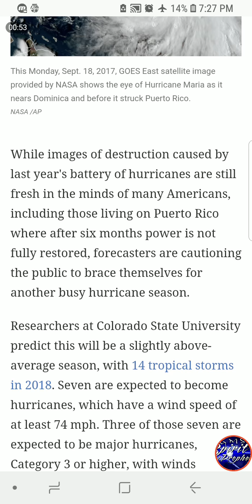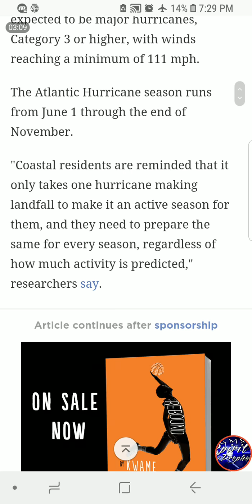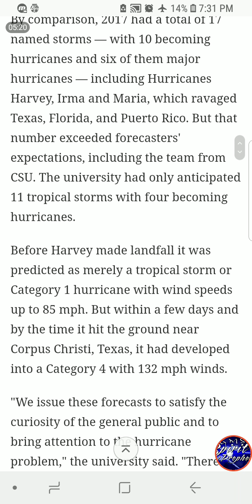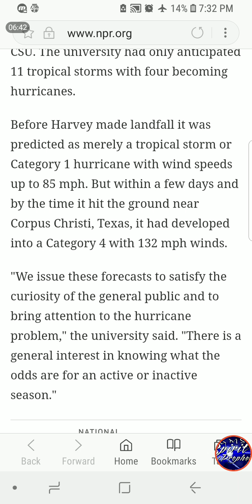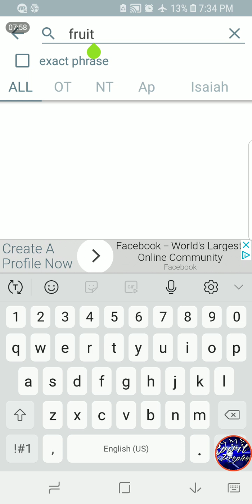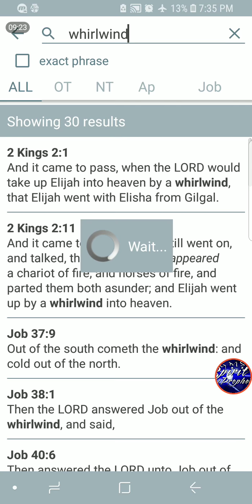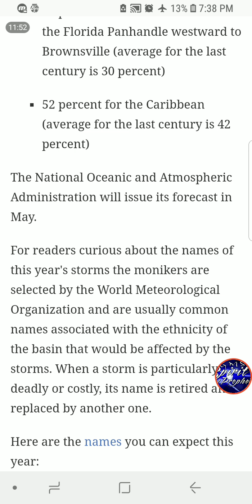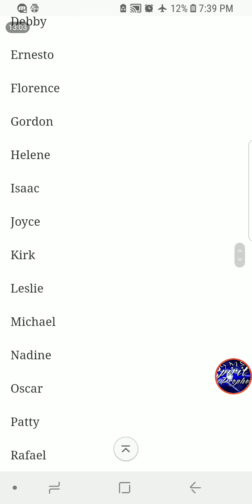GMS: NEWS AND PROPHECY- 2018 HURRICANE SEASON TO BRING MORE STORMS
Isaiah 29:6
[6]Thou shalt be visited of the LORD of hosts with thunder, and with earthquake, and great noise, with storm and tempest, and the flame of devouring fire.